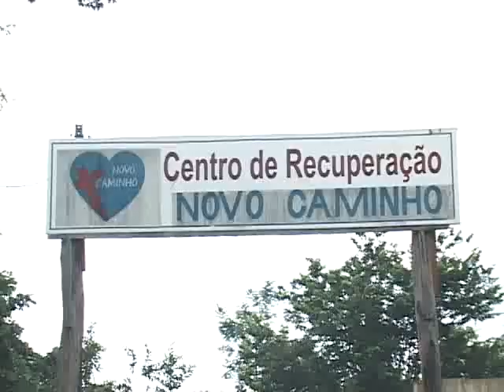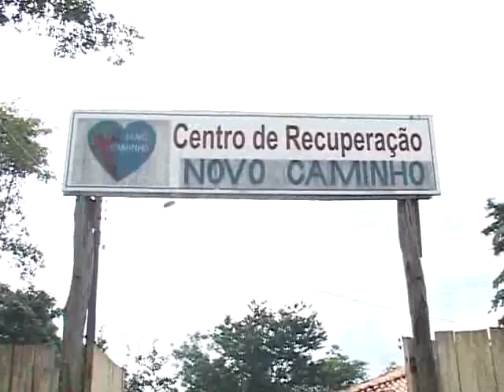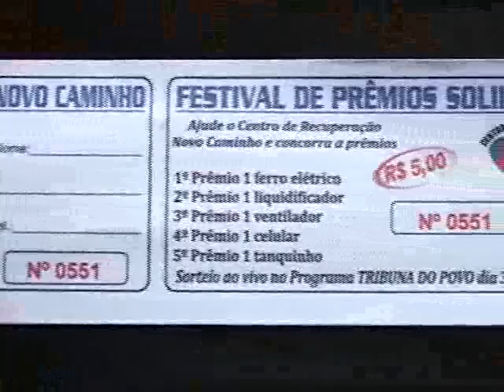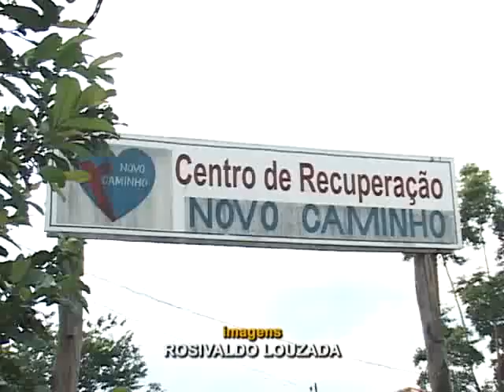TJ REGIONAL TERÇA DIA 14 05 013~2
CENTRO DE RECUPERAÇÃO FAZ CAMPANHA PRA COMPRAR VEÍCULO